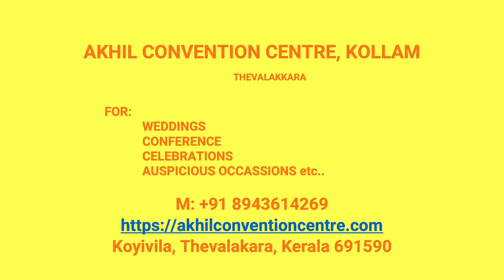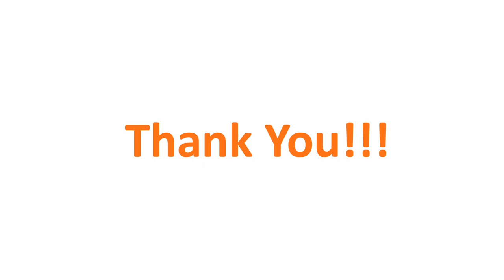Wedding Hall Nerukadav Kollam